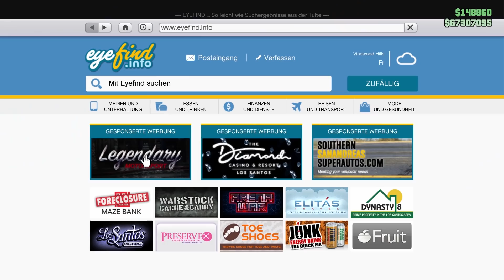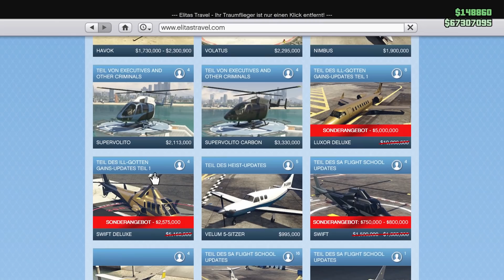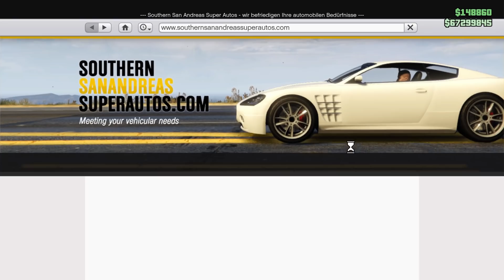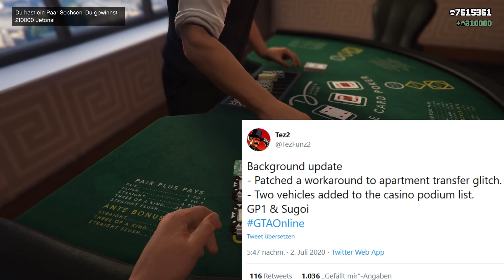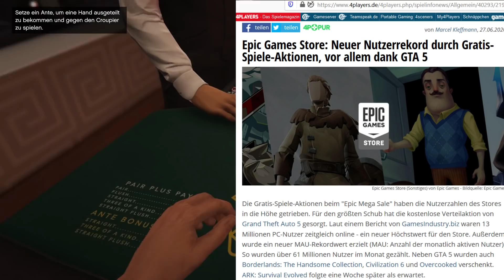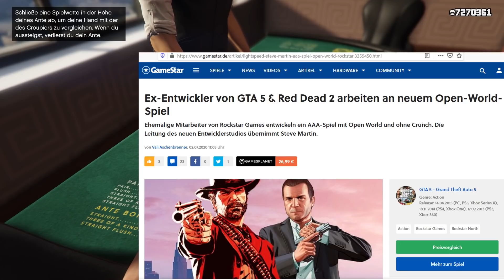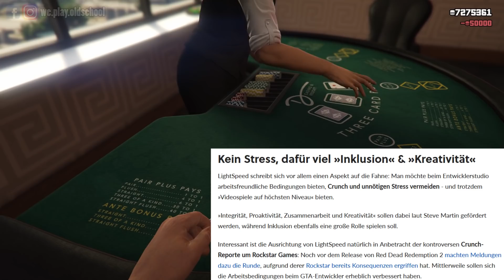🙌Alle Neuen Inhalte!🙌 JULI UPDATE!? 2 MIO GRATIS! NEUE AUTOS! + Mehr! GTA 5 Online Casino Heist DLC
Im "🙌Alle Neuen Inhalte!🙌 JULI UPDATE!? 2 MIO GRATIS! NEUE AUTOS! + Mehr! GTA 5 Online Casino Heist DLC" wöchentlichen GTA 5 Online + GTA News Überblick Video, zeige ich euch alle neuen Inhalte der neuen Eventwoche in GTA 5 Online wie die massig neuen RABATTE, 2X GELD, 2 MIO GTA Dollar/Geld Geschenk von Rockstar Games, Neue GTA 5 Online Sommer Polizei Update (Cops and Crooks) Infos von Insider/Leaker Tez2 und Yan2295, Neues AAA Open World Spiel von Ex Rockstar Games Mitarbeitern in Arbeit, GRATIS Western Sovereign am Glücksrad, 2 Neue Glücksrad/Podium Autos, UK Top 40, Funny Moments und mehr News, die im Rahmen vom Grand Theft Auto 5 Online CASINO HEIST UPDATE DLC in den letzten 7 Tagen zum Thema GTA veröffentlicht wurden!

QUELLE 3 (Epic Games Store User Rekord Dank GTA 5 Kostenlos)

QUELLE 4 (Ex-Entwickler von GTA 5 & Red Dead 2 arbeiten an neuem Open-World-Spiel)